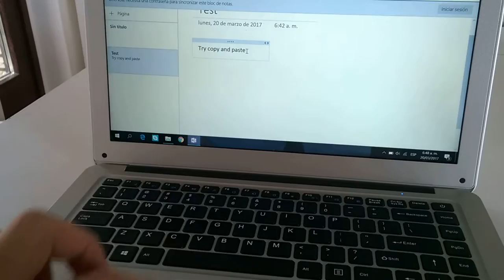Jumper EZbook 2 Keyboard failure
the Keyboard of the Laptop got a strange error. When I do the ctrl+c Shortcut for example, it seems like the ctrl-button is stuck (no other button working at that moment). This happens all virtually. There is no mechanical malfunction. The only way of releasing the stuck ctrl-button is by doing a pinch to zoom gesture.